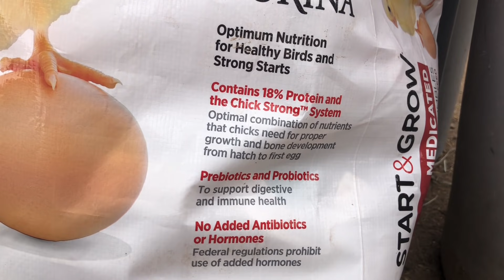Que les párese esta